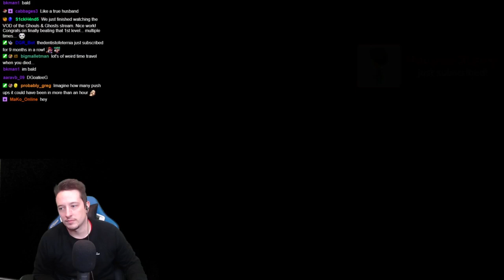DGR plays Gringo's Castle 3